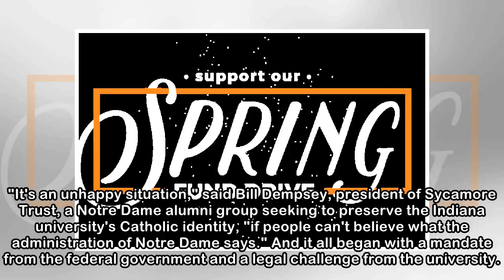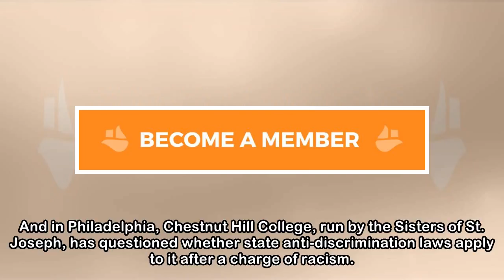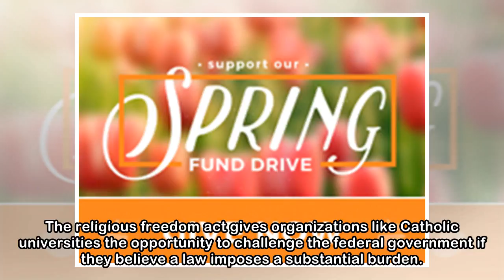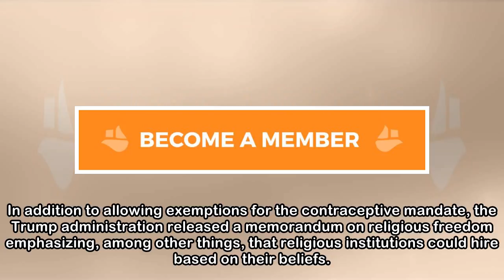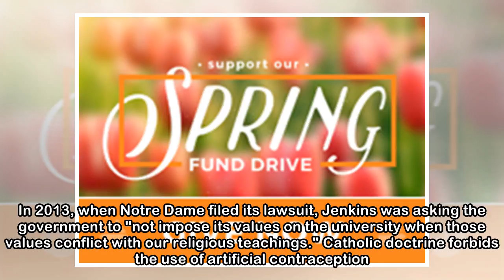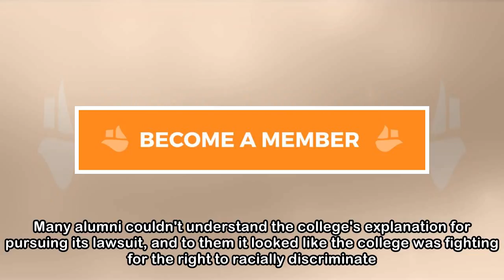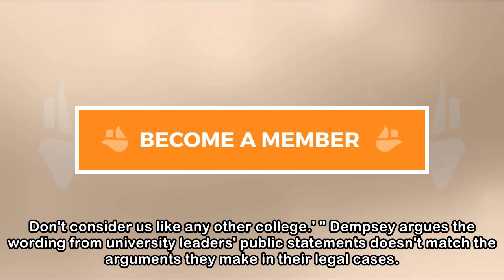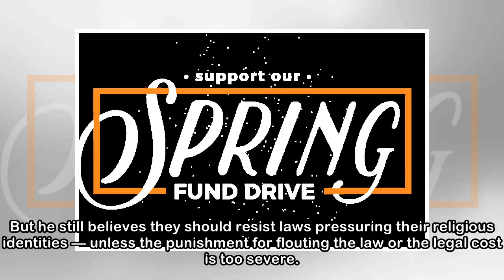Contraception, unions, Title IX — Catholic colleges push back on government rules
Students wait in line outside the Basilica of the Sacred Heart on the campus of the University of Notre Dame in 2015. (CNS/University of Notre Dame/Barbara Johnston) The University of Notre Dame chang...